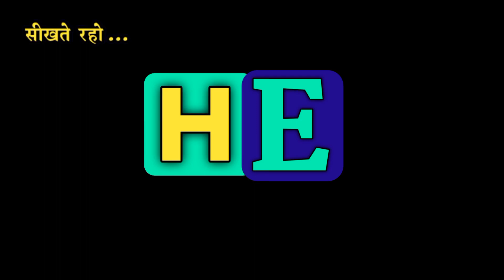इशारा को इंग्लिश में क्या कहते हैं।Ishara ko English me kya kahte hai.Ishara meaning in english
1.Hindi English Dictionary with Mahendra Bhati
2.daily use words meaning english to hindi
3.daily use words in hindi
4.daily use words meaning
5.word meaning english to hindi,
6.daily use english words with example
7.roj bole jaane waale english words
8.hindi to English Dictionary
9.English to Hindi dictionary,